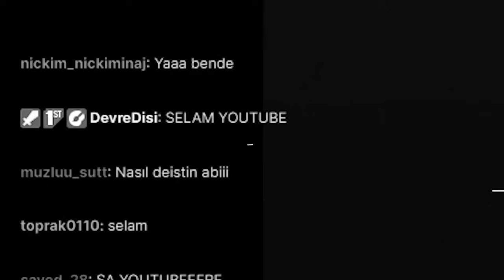SAKIN BAĞIRMA! | Don't Scream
Merhabalar ben Mert Gültaş , Oyun kanalıma hoş geldiniz. Bugün don't scream korku oyunu oynadık. Şaşırtıcı ilginç komik ve eğlenceli bir oyun videosu oldu. İyi seyirler.